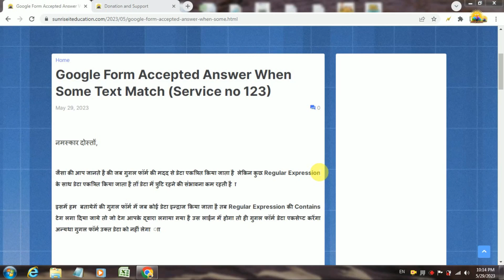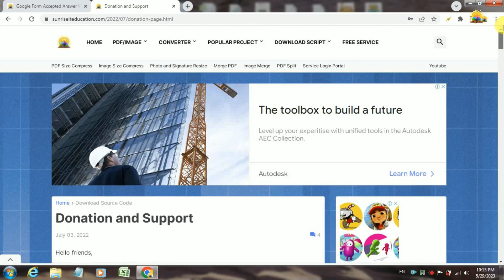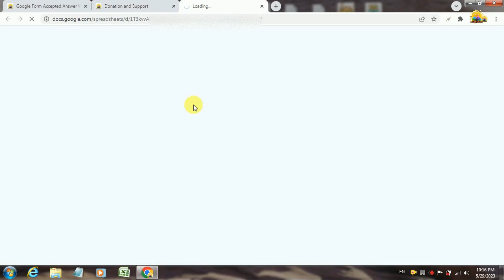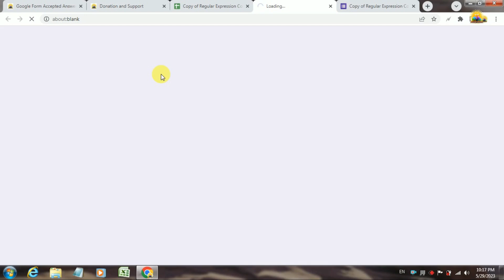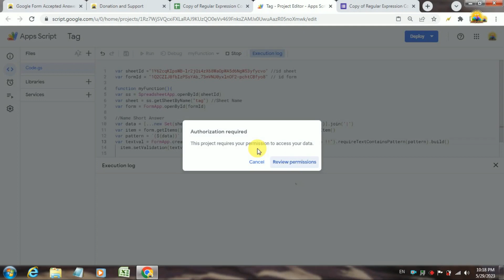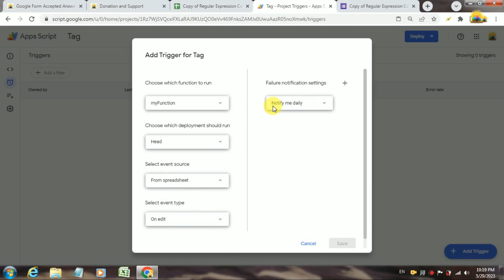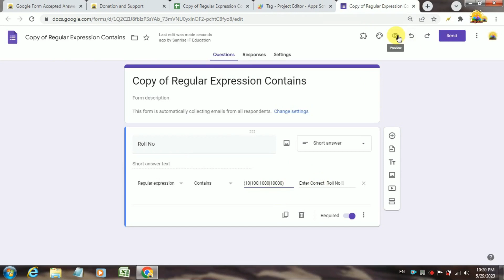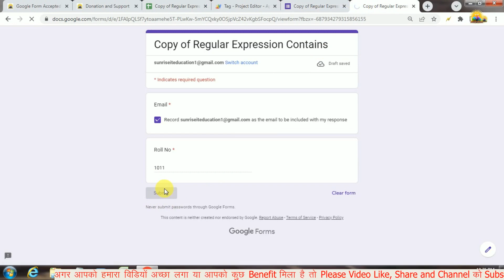Google form Some text match than Accepted Response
Query :-
Google Form Accepted Answer When Some Text Match
How do I add a conditional answer in Google Forms?
How do you make a Google form accept responses?
Is there a matching type in Google form?
क्या गूगल फॉर्म में मैचिंग टाइप है?

How to Make Google Form
How to Make Google sheet
How to Make Webapp Script
Google Sheet Data search on webpage
Google Web app Script
How to google sheet data fetch on webpage
गुगल शीट के डेटा को वेबपेज पर कैसे सर्च करे
google sheet data fetch on website
Google sheet ke data ko google site mai kaise search kare
pull data from google spreadsheet to website
pull data from google spreadsheet to html
export data from google sheets to website
display data from google spreadsheet on website
google sheets web scraping
import data from password protected website to google sheets